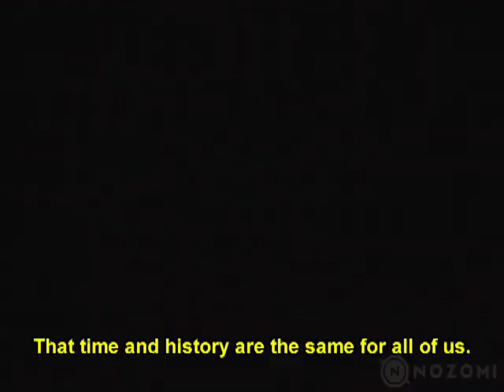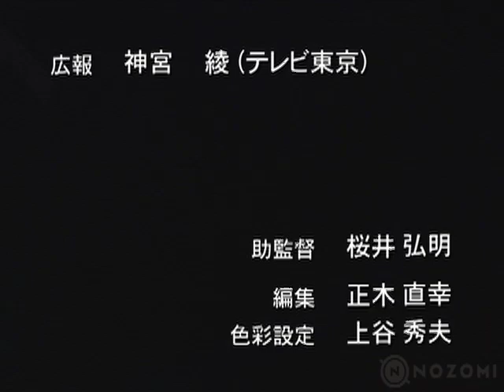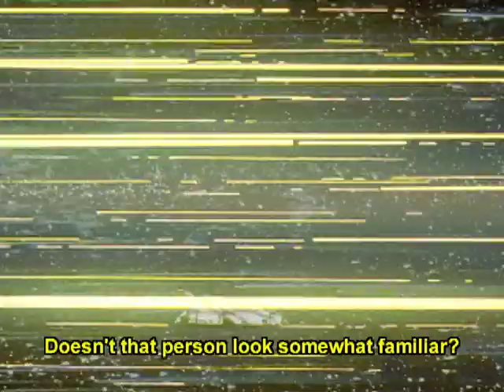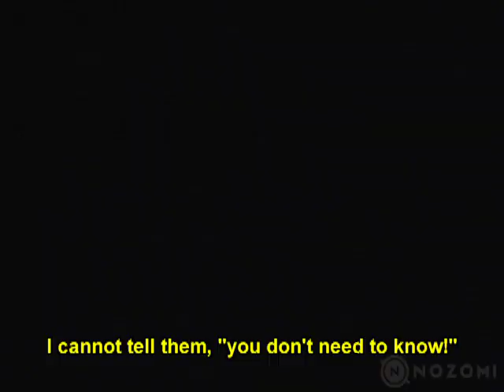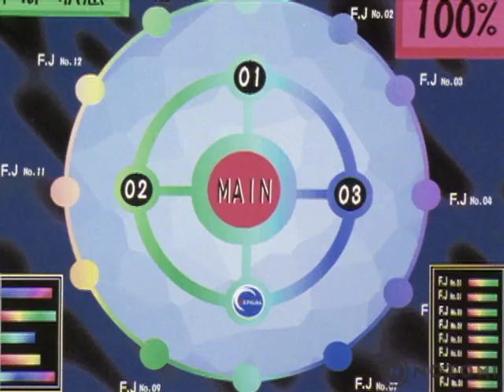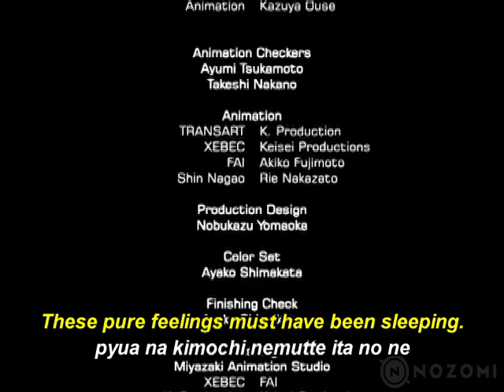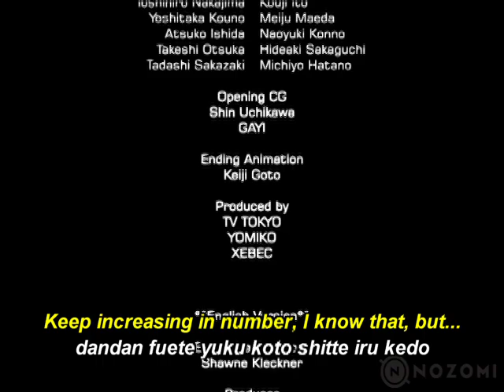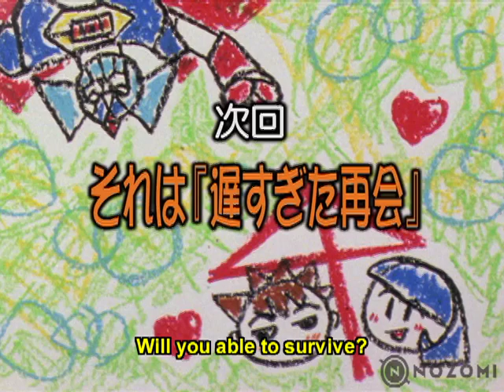Martian Successor Nadesico Episode 16 (Sub): The Beginning of Nadesico's War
Find out more about Nozomi Entertainment's release of Martian Successor Nadesico

The revelation of the true nature of the Jovians has shaken some of the Nergal employees. Could spies in their midst already know about their secret plans? Meanwhile, Tsukumo takes Megumi and Minato to a Jovian starship. Surprises abound for the entire Nadesico crew as they learn the truth about their enemy.

Directed by Tatsuo Sato (Bodacious Space Pirates, Shingu: Secret of the Stellar Wars, Stellvia), Character Design by Keiji Gotoh (Sengoku Collection, Uta~Kata), Animation by XEBEC (The Third: The Girl with the Blue Eye, Fafner, Lagrange – The Flower of Rin-ne).